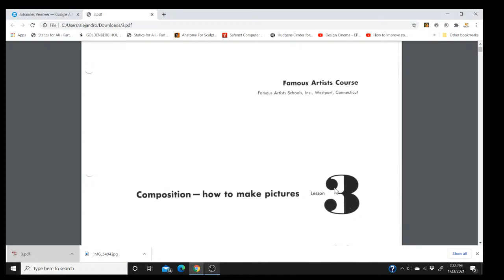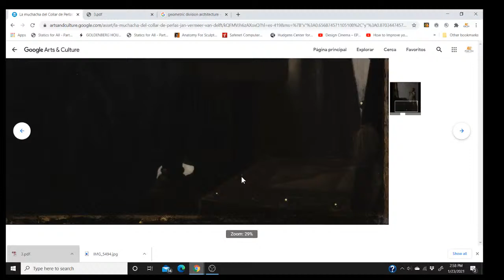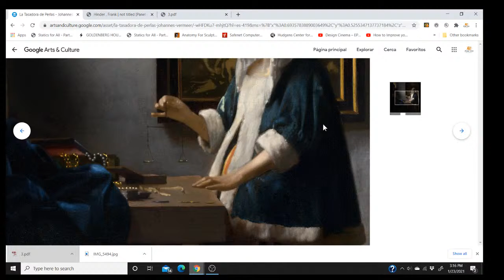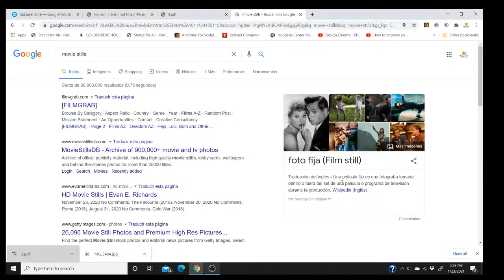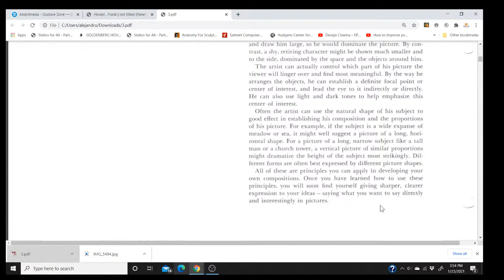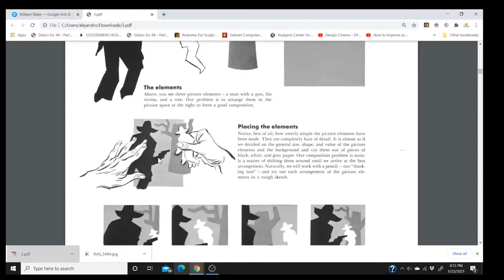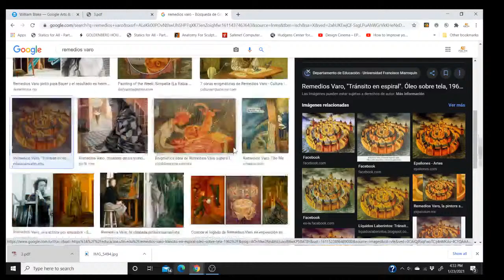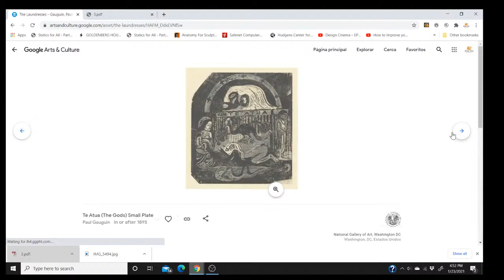leccion 3, composicion, teoria parte 1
Empezamos con esta lectura.